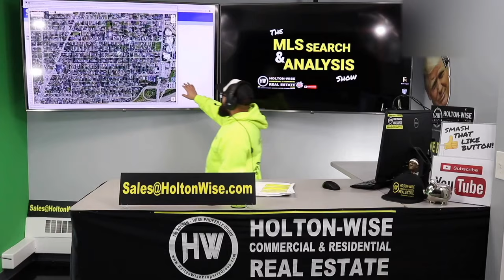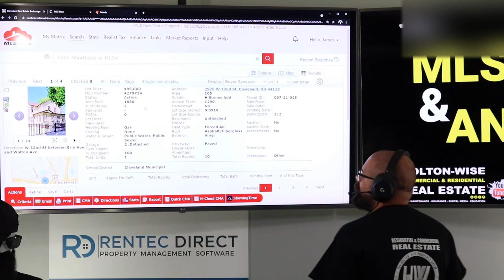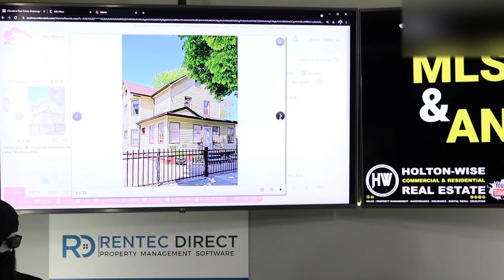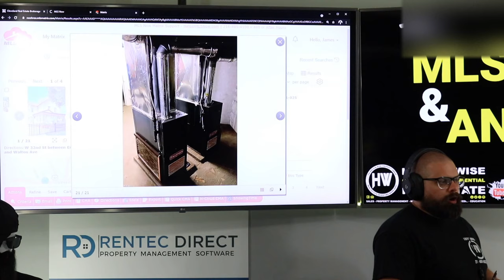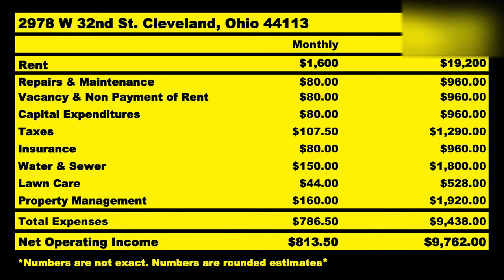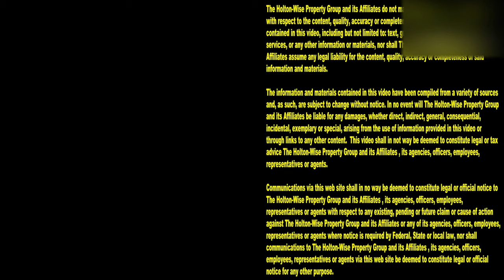Chicago Landlords Investing Out of State Due to High Prices | MLS Search & Analysis 787 - 2978 W 32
Chicago real estate investing ain't what is used to be. Investing in Chicago real estate in 2021 is tough for a lot of real estate investors who are looking for low priced properties that cash flow. It's becoming more and more difficult to find rental properties in the Chicago area that meet the cash flow goals that Chicago investors are used to. As such Chicago real estate investors have been looking outside of the windy city for rental properties that meet their real estate investment goals. In the 787th episode of The MLS Search & Analysis Show James Wise is working with a real estate investor who is sick and tired of overpaying for rental properties in the Chicago real estate market. James is discussing the Cleveland market as an alternative as the properties available in the Cleveland market are cheaper than those in the Chicago market and project a high return on investment.

📺 HELPFUL RESOURCES
Holton-Wise FAQ